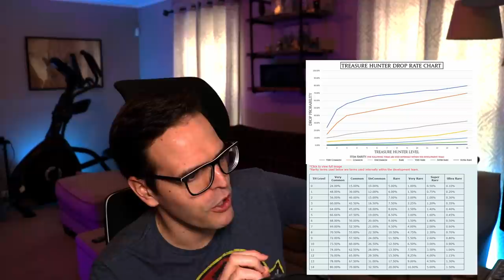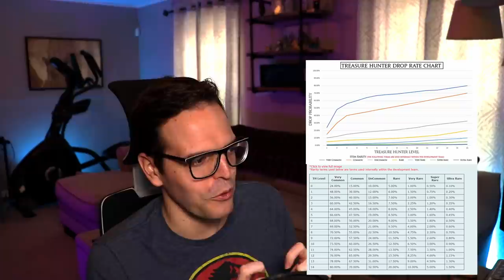FFXI Treasure Hunter Explained!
No Trait in Final Fantasy XI is more debated than that of Treasure Hunter, but the debate has been ended by an interview with Square Enix. Now that the answers are here, were you right in how you thought it worked?!

Nostalgic throwbacks, Top Tips, and just random hilarity fumbling my way through Final Fantasy XI, XIV, and a myriad of others. Released every Saturday.

PC Specs: Ryzen 9 3900x
                   16GB 3200mhz RAM

Game Footage: Final Fantasy XI
Developers: Square Enix
Platform: PC

Language and content of this video may be considered offensive to younger parties.

This means that if you make a purchase using an affiliate link here, I might make a small commission from your purchase, but this DOES NOT impact your price at all.

*Huntin4Games on Youtube is a participant in the Amazon Services LLC Associates Program, an affiliate advertising program designed to provide a means for sites to earn advertising fees by advertising and linking to Amazon.com.